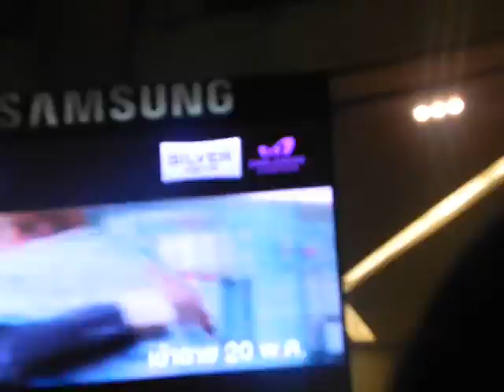Ron@Kazz เดินแบบ ชุด2 (12/5/53)